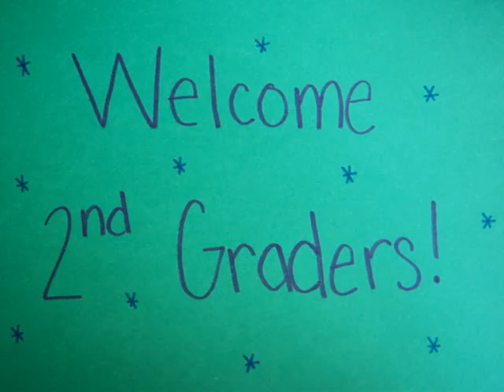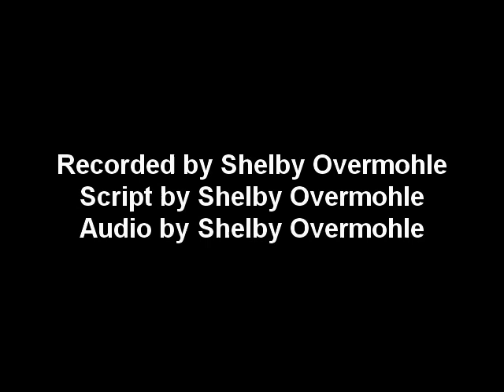Where in the World..?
This video gives a brief description of Pangea and tells where four types of dinosaurs would have lived today.